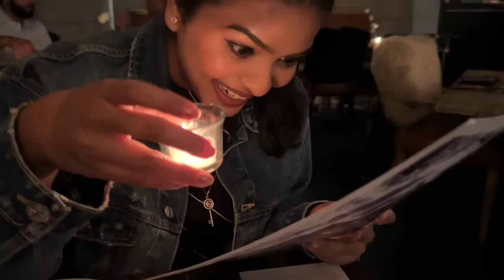*Chaotic* DELHI ka Safar w/ @HimadriPatel| Influencer event, Sarojini shopping, birthday celebration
Follow me 👈👈
Editing / Camera

Editing Software: adobe premiere pro
Cameras Used:  EOS M50 Mark II (EF-M15-45mm f/3.5-6.3 IS STM)
filmed in : HD